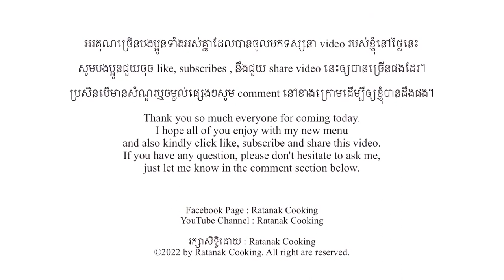[Beef Soup Recipes] - វិធីធ្វើស៊ុបប្រម៉ាត់គោ(សម្លរភីភា)អោយបានឆ្ងាញ់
*គ្រឿងផ្សំ
 ⁃ សាច់គោ (សាច់សម្រាប់ស្លម្ជូរ)
 ⁃ ពោះគ្រប់មុខ
 ⁃ សាច់គោ(សាច់កំភួនស្រួយទុកដាក់ក្រោយពេលសម្លរឆ្អិន)
 ⁃ ថ្លើម(ទុកដាក់ក្រោយពេលសម្លរឆ្អិន)
 ⁃ ទឹកពោះខ្ទីគោ
 ⁃ ទឹកប្រម៉ាត់គោ
 ⁃ អំបិល
 ⁃ ប៊ីចេង
 ⁃ ស្កសរ
 ⁃ ទឹកត្រី
 ⁃ ទឹកអំពិលទុំ
 ⁃ ក្រូចឆ្មា
 ⁃ អង្ករលីង
 ⁃ ម្ទេសម៉ត់
 ⁃ គល់ស្លឹកគ្រៃ
 ⁃ រំដេង
 ⁃ ស្លឹកក្រូច
 ⁃ ខ្ទឹមក្រហម
*បន្លែ
 ⁃ ត្រកួន
 ⁃ ស្ពៃចង្កិះ
 ⁃ ភ្លៅកង្កែប
 ⁃ ជីរណា
 ⁃ ជីនាងវ៉ូង
 ⁃ ម្អម